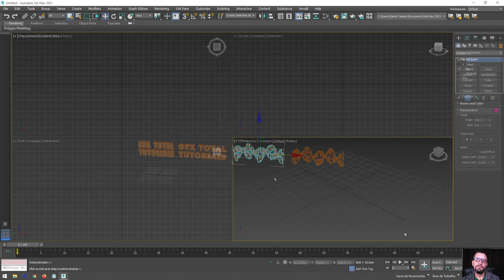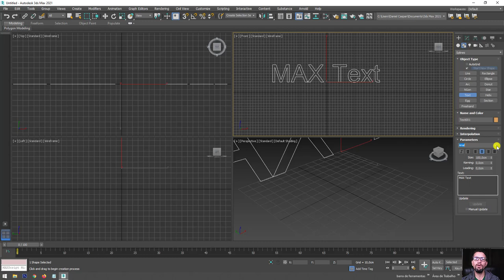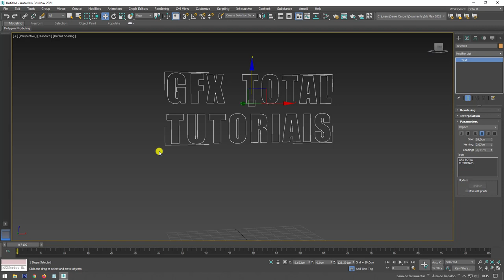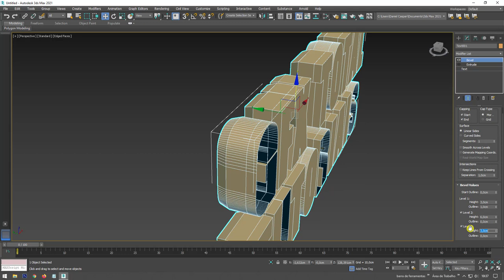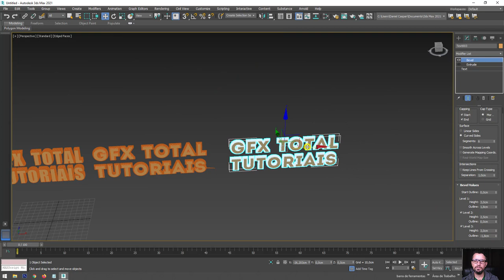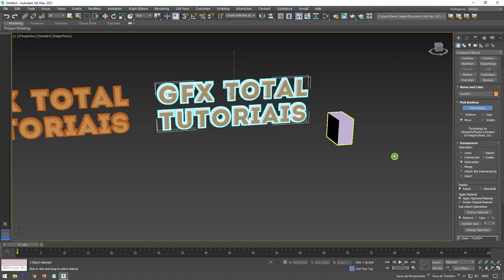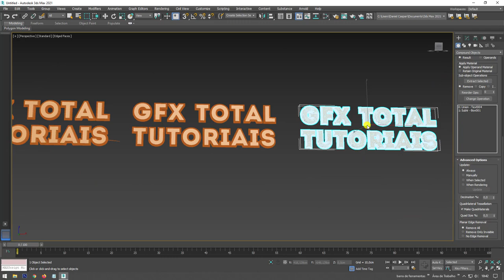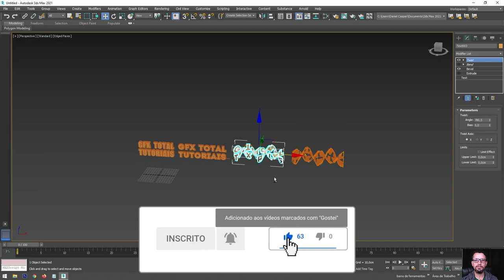Como Criar e Deformar Textos 3D no Software de Modelagem Autodesk 3ds Max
🤓 👉Neste artigo vamos mostrar como criar e aplicar deformações em textos 3D usando o programa Autodesk 3ds Max.

Existem várias formas de se criar textos 3D no Autodesk 3ds Max, porém vamos ensinar uma das formas mais fáceis que é utilizando os shapes e os modificadores Extrude e Bevel.

Além de criar os textos com shapes e modificadores, faremos a retopologia da superfície desses textos 3D. Essa técnica nos ajudará a deformar os textos 3D sem prejuízos como malha quebrada ou reflexo cristalizado.

🔗Links úteis

😱Criar Geometrias Complexas com Operações Booleanas 3ds Max